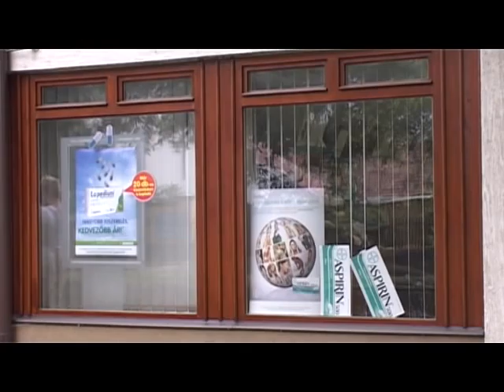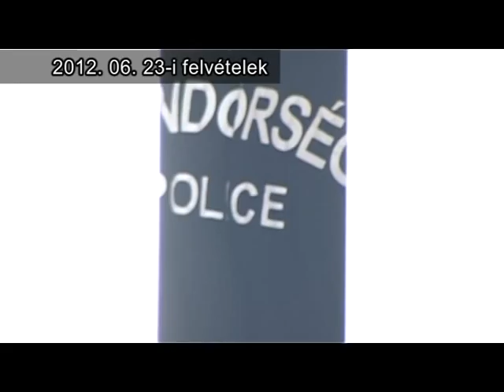Újabb fegyveres patikarablás Fehérváron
Fegyverrel raboltak ki tegnap este egy gyógyszertárat Székesfehérváron. A Szekfű Gyula utcai patikába zárás előtt nem sokkal lépett be az ismeretlen férfi, aki fegyverrel a kezében a követelte a kasszában lévő pénzt. Alig egy hónapja egy másik gyógyszertárat is kiraboltak a városban -- elképzelhető, hogy összefüggés van az esetek között. A rendőrség nagy erőkkel keresi az elkövetőt -- a lakosság segítségét kérik.